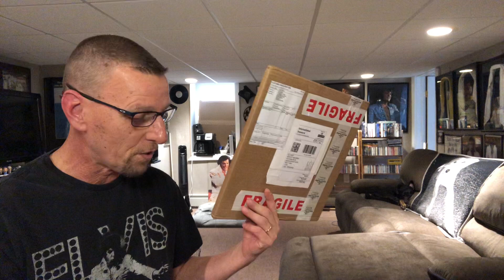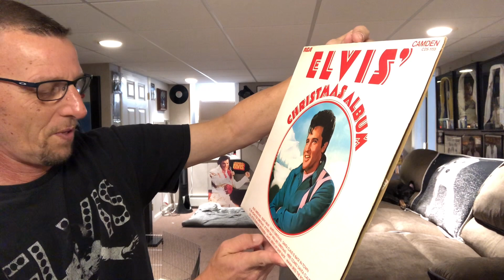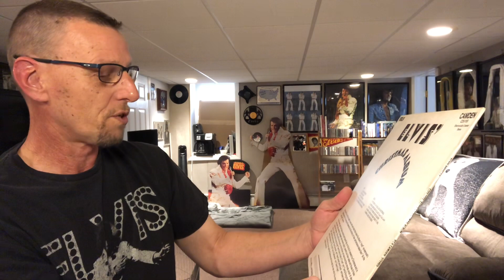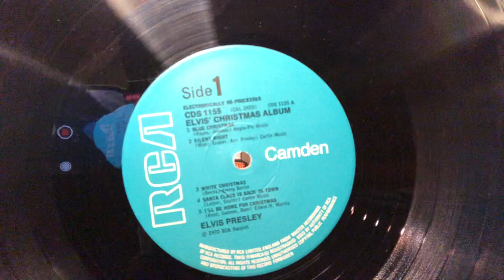What Elvis Album did Ken send me? Let’s find out. THANKS KEN. The King’s Court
Ken sent me a package of an Elvis album that was not in my collection.  Ken Rules!!  👍✌️